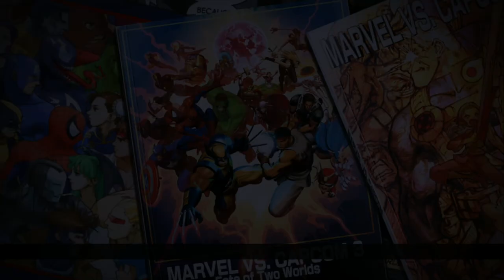UMVC3 Journey Through The Ranks Part 1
This is the first video of my journey through teh ranks to be the best in Ultimate marvel vs capcom 3

Xbox S/n: ChefMctastic
PSN: Insanityman1

▂▂▂▂▂▂▂▂▂▂▂▂▂│SUPPORT│▂▂▂▂▂▂▂▂▂▂▂▂▂

If you like this there are plenty of videos to come. So stay happily insane World!